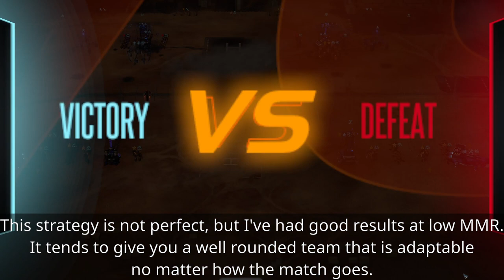Mechabellum - Marksman/Sledgehammer, a good beginner combo!